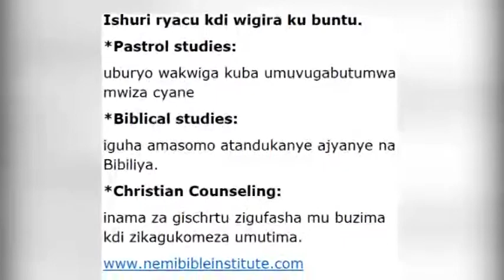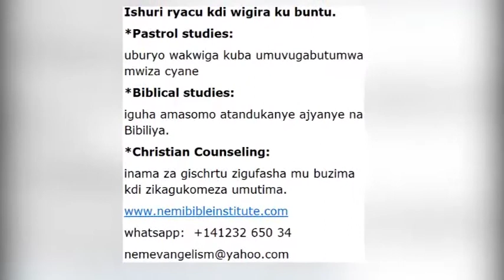INAMA Y' ABASHAKANYE #105: KWIRINDA KUBURANA HAGATI YAWE N' UWO MWASHAKANYE BY NEMI TV